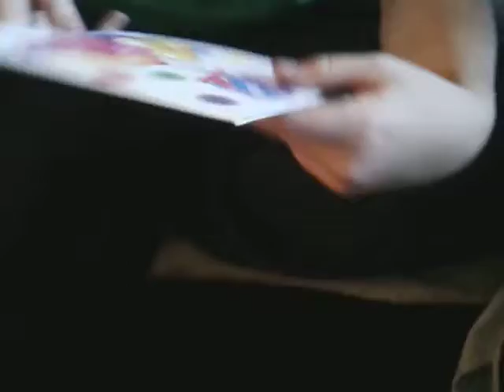Cadeau de fête de Cédric